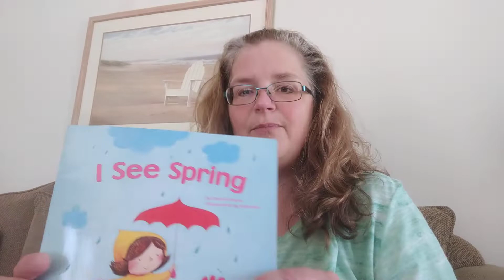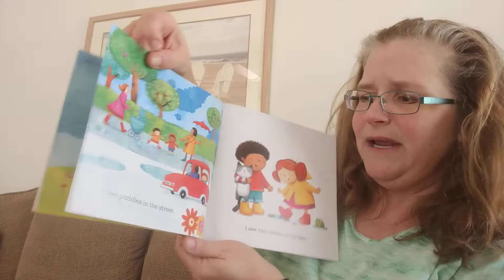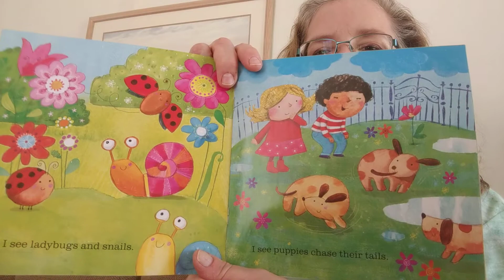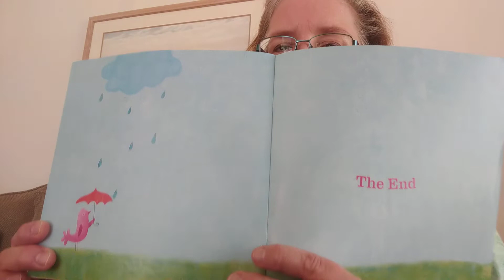I See Spring